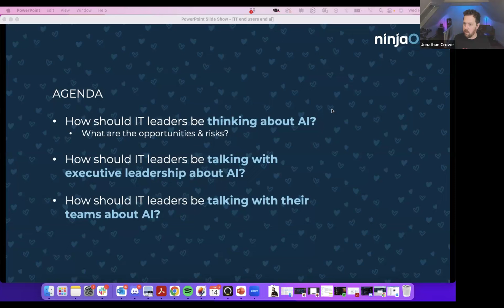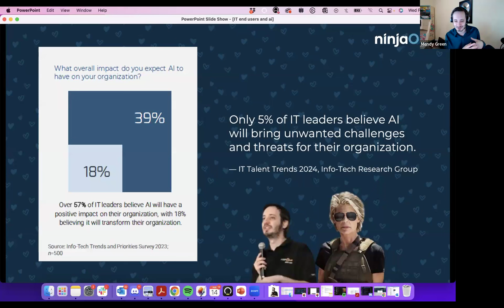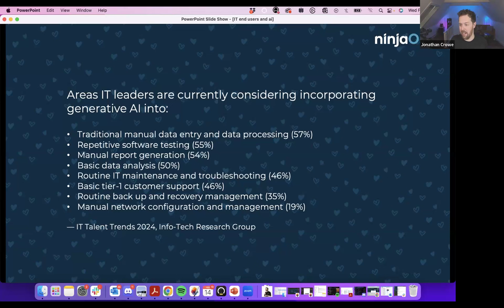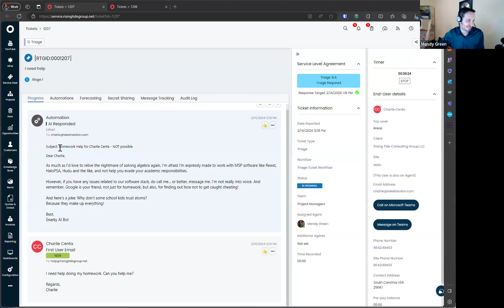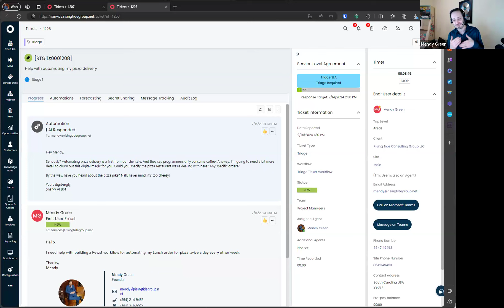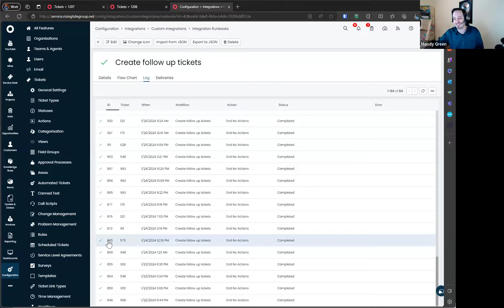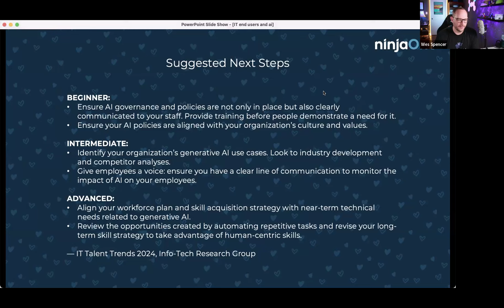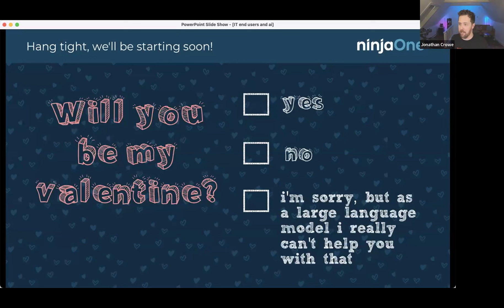IT, End Users, and AI Navigating the New Love Hate Triangle of Support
AI is unquestionably the trendy new heartthrob in town, but as more business leaders get swept up in googly-AI-ed fantasies, is it putting real-life employee relationships at risk? Join us for a Valentine's Day webinar where we'll tackle the hottest questions in IT.

0:00 Welcome & Introductions
5:34 Agenda
8:41 Impact of AI in Organizations
12:02 Orgs Lack Accountability for AI
19:26 Areas IT Leaders Consider Using AI
23:25 AI Use Case Matrix
33:45 Mendy's Automation Example
45:50 Empath's AI Usage
49:23 Entering the AI Mindset
52:29 AI Contest Voting
54:51 Nurturing End User Relations with AI
59:03 Closing Remarks